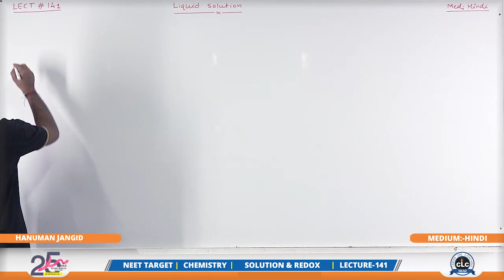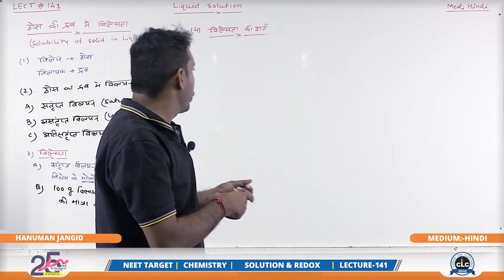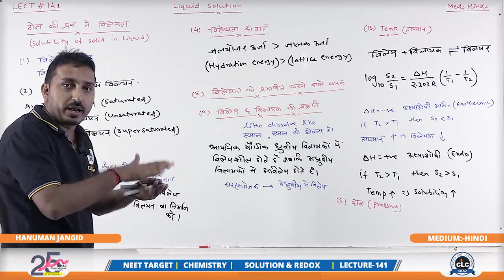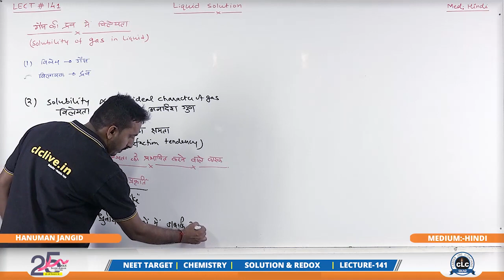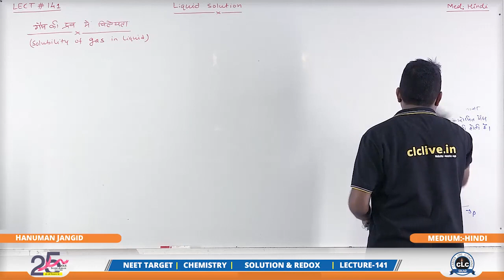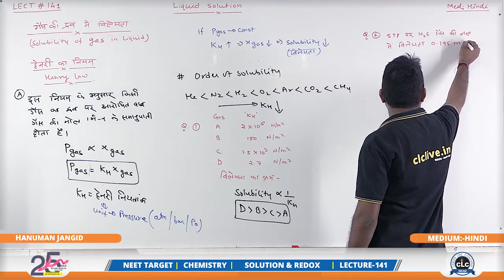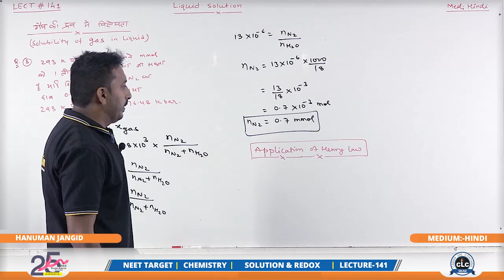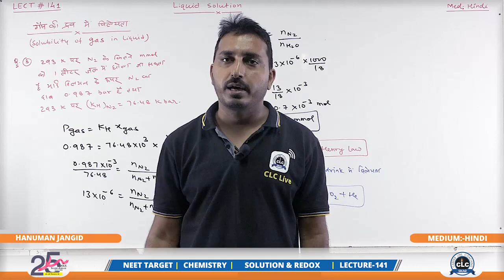HANUMAN SIR,HINDI,L 141